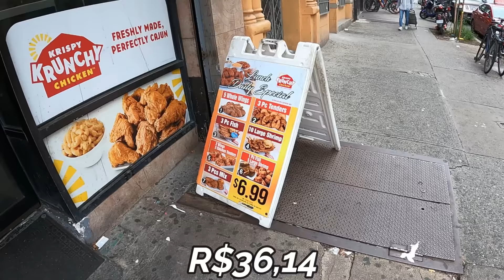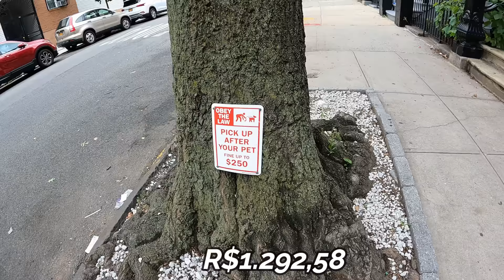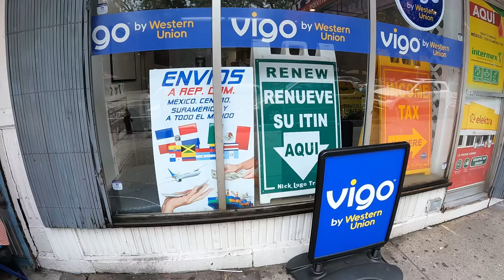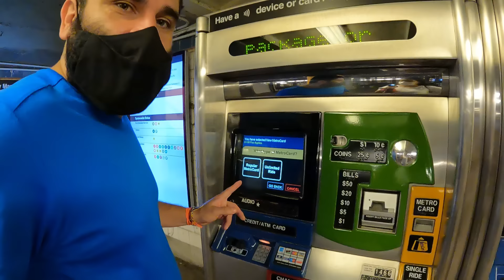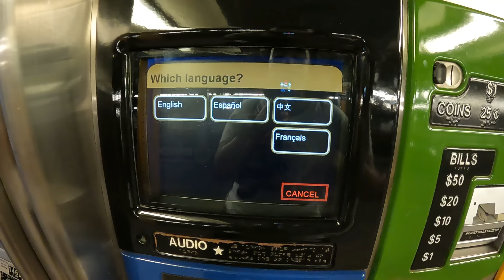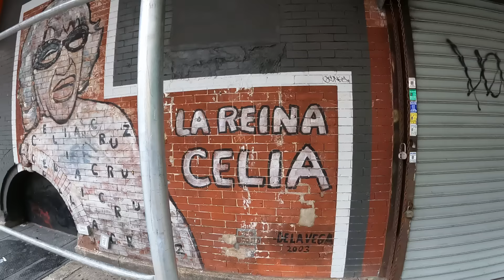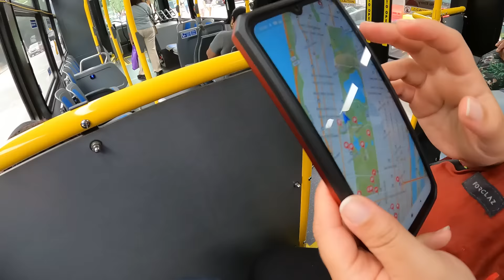PRIMEIRAS IMPRESSÕES DE NOVA YORK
Primeiro passeio pela cidade de NY, EUA.